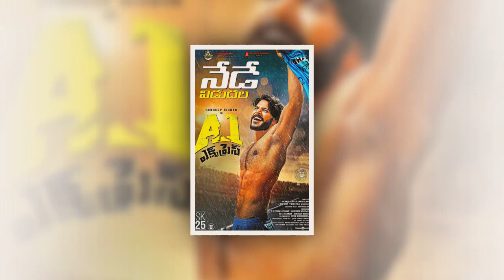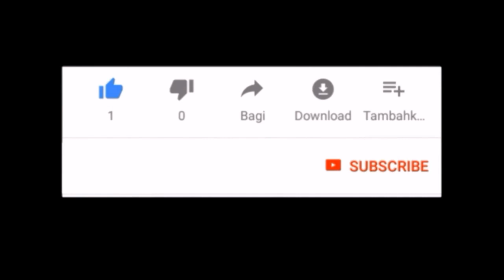A1 Express Movie Review | Sundeep Kishan, Lavanya Tripathi | Telugu Times